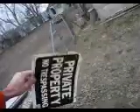Upload Overload "Private Property"!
This is exactly why i dont get many viewers, there is no solution for this except to suffer the shear and utter pain of mass rejection,  Ok Im gonna buy some twinkies and sit on a park bench by the water in the sun now, looks like i might have too wait for the sun thought so this could take a while